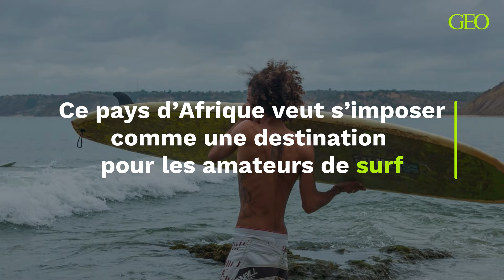Ce pays d’Afrique veut s’imposer comme une destination pour les amateurs de surf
Avec le temps, les surfeurs apprennent à connaître les meilleurs spots pour attraper des vagues immenses. Mais connaissent-ils l’Angola ? Ce pays d’Afrique est en train de s’imposer, doucement mais sûrement, comme un endroit privilégié pour les amateurs de glisse.